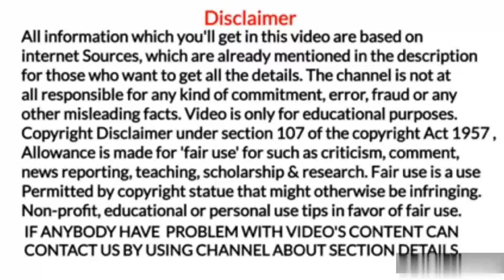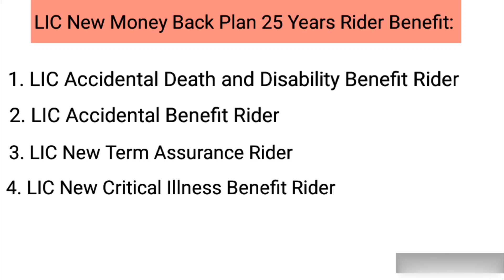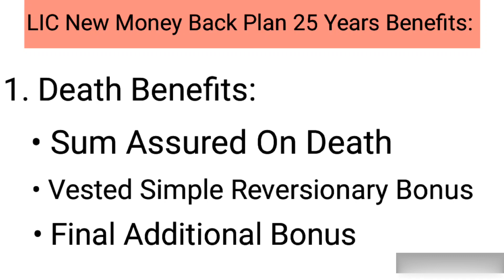LIC New Money Back Plan 25 Year Details in hindi. एलआईसी न्यू मनी बैक प्लान 25 साल क्या है? Benefit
LIC New Money Back Plan 25 Year Details in hindi एलआईसी न्यू मनी बैक प्लान 25 साल क्या है?
What is LIC New Money Back Plan 25 Years?

1. Marine world channel never promote and support any loan, and never force anybody to take loan from any app or company.

2.channel provide only review of loan app or company

3.channel is not responsible for any type of profit or loss.